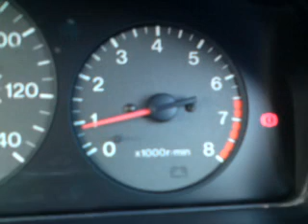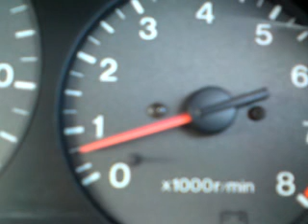Falujace obroty mazda 323-rev issue